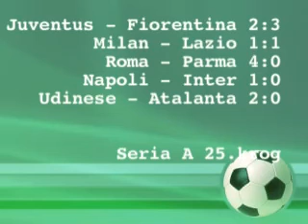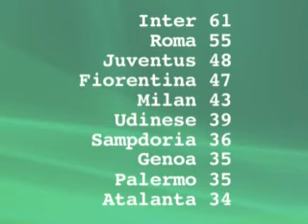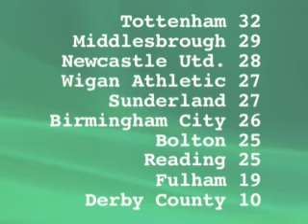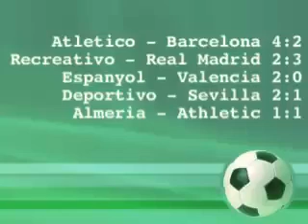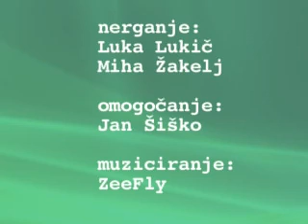( 11 na 11 - 003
Pregled najzanimivejših dogodkov na nogometnih zelenicah. Italija: Fiorentini tri točke v napetem derbiju z Juventusom. Lazio odnesel točko iz gostovanja pri Milanu, prvi poraz Interja. Anglija: Nov remi Arsenala, Manchester z zmago zmanjšal zaostanek. Španija: Visok poraz Barcelone pri Atleticu. V 91' minuti: 132. derbi med Crveno Zvezdo in Partizanom pred praznimi tribunami.